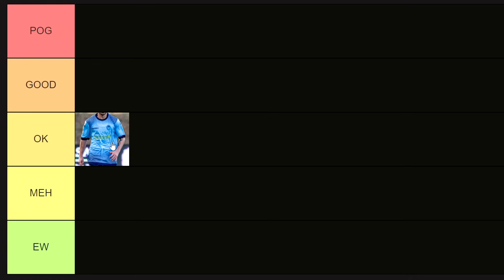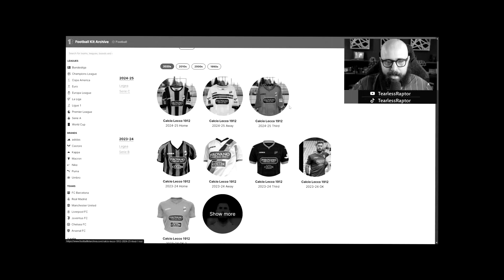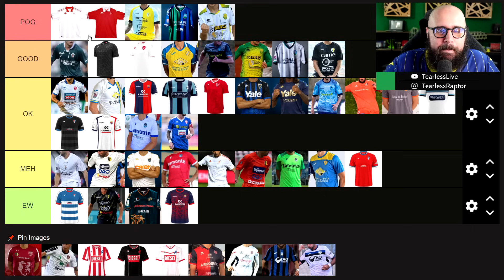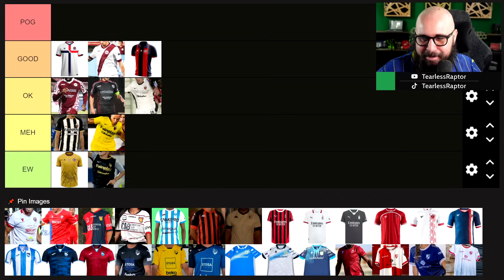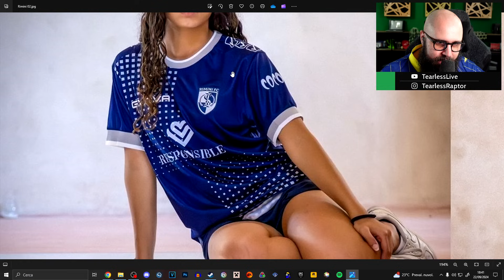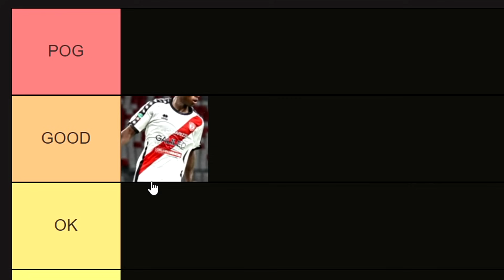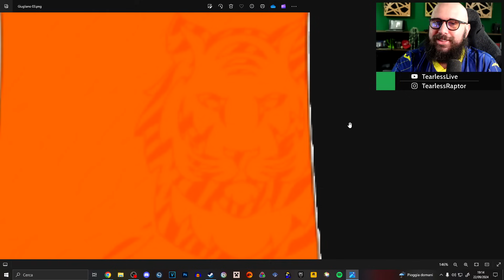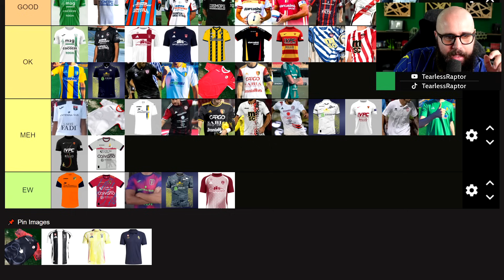Tearless fa la Tier List delle 157 Maglie della Serie C 2024/2025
Oggi andrò a fare la Classifica delle Migliori e Peggiori Maglie della Serie C Italiana per la Stagione 2024/2025. Quale sarà la mia preferita...?
🟨 C'È POSTA PER TEAR : @postapertear
Editato da @tearlessraptor